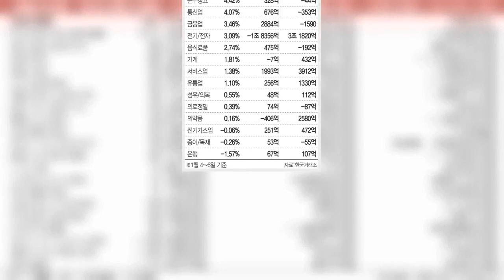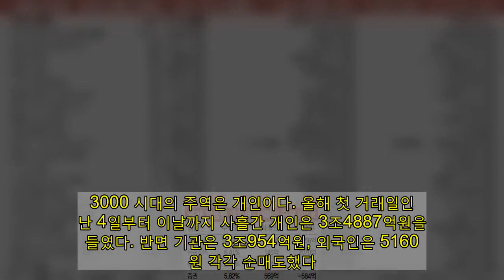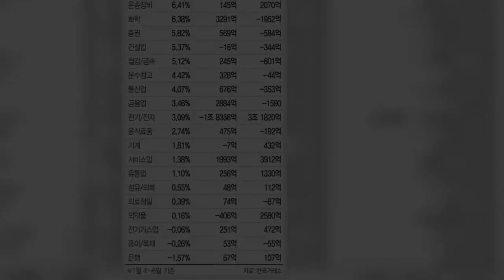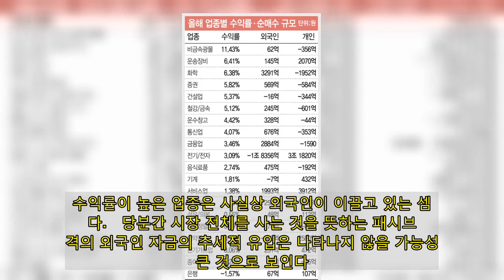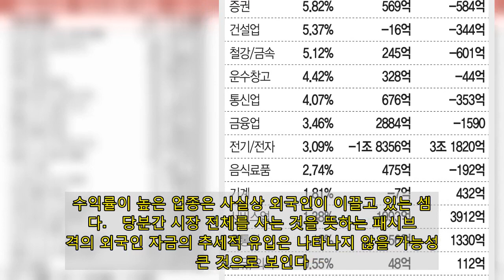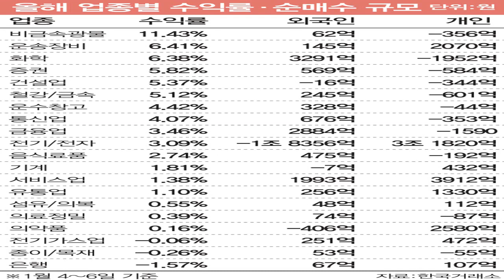동학개미에 가려진 외국인…찔끔 사도 수익률 무시못해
[이데일리 고준혁 기자] 연초 코스피가 시장 예상보다 빠르게 3000을 터치하는 데 기여한 일등공신은 동학 개미다. 투자 주체 중 유일하게 대규모로 주식을 사들이고 있어서다. 다만 외국인이 사들인 종목들이 높은 수익률을 기록한데다 여건이 갖춰질 경우 추가 자금 유입 가능성도 있다. 동학 개미에 가려진 외국인들의 움직임을 지속적으로 주시해야 하는 이유다. 6일 한국거래소에 따르면 코스피는 전 거래일 대비 22.36포인트(0.75%) 하락한 2968.21에 마감했다. 그러나 이날 장에서 3027.16을 기록 사상 최초로 장중 3000을 넘겼다. 3000 시대의 주역은 개인이다. 올해 첫 거래일인 지난 4일부터 이날까지 사흘간 개인은 3조4887억원을 사들였다. 반면 기관은 3조954억원, 외국인은 5160억원 각각 순매도했다. 몇 달 전 상황과는 판이한 모습이다. 외국인은 지난해 11월 수급 주체 중 유일하게 4조9938억원을 순매수하며 코스피 상승을 이끈 바 있다. 외국인의 매수세가 사그라졌음에도 이들의 매매 동향은 여전히 주시 대상이다. 수익 부분에선 개인을 압도하고 있기 때문이다. 올해 3거래일간 코스피 상승률은 3.3%다. 이를 뛰어넘은 업종은 비금속광물(11.43%)과 운송장비(6.41%), 화학(6.38%), 증권(5.82%), 건설업(5.37%), 철강·금속(5.12%), 운수창고(4.42%), 통신업(4.07%), 금융업(3.46%) 등 총 9개다. 해당 업종 중 건설업을 16억원 순매도한 것을 제외하면 외국인은 코스피 수익률을 상회한 전 업종을 모두 순매수했다. 반면 개인은 운송장비를 2070억원 사들인 것 외엔 모두 팔았다. 수익률이 높은 업종은 사실상 외국인이 이끌고 있는 셈이다.   당분간 시장 전체를 사는 것을 뜻하는 패시브 성격의 외국인 자금의 추세적 유입은 나타나지 않을 가능성이 큰 것으로 보인다. 지난해 말 달러 인덱스와 원·달러 환율은 저점을 찍은 뒤 횡보 구간에 들어선 것으로 평가되는데다 외국인은 현물뿐 아니라 선물도 팔고 있어서다. 정인지 유안타증권 연구원은 “원화가 현재 1100원선을 지키고 있는데, 정부에선 경기 회복을 염두에 두고 있기 때문에 해당 수준에서 더 하락하진 않을 것 같다”며 “추세적으로 볼 순 없고 차익 실현으로 해석해야겠지만, 최근 외국인이 선물도 팔고 있는 등 당분간 외국인 자금은 액티브 성격을 띠며 대규모로 유입되기는 어려울 것”이라고 설명했다. 한편 조 바이든 대통령 당선인이 정식 취임한 후 미중 관계가 개선될 경우 원화 강세가 더 가속화될 수 있다는 관측도 있다. 최근 들어 중국이 미국을 향한 유화적 신호로 위안화 절상에 나서고 있는데 관계 개선 여부를 두고 절상 폭을 더 키울 수 있기 때문이다. 박상현 하이투자증권 연구원은 “향후 미중 갈등이 완화할 경우 위안화 절상 폭은 더 커질 수 있어 바이든 행정부는 주요 변수”라며 “위안화 절상 기조는 글로벌 자금의 위험자산 선호 현상 강화와 원화 추가 절상 압력이 될 수 있다”고 진단했다.